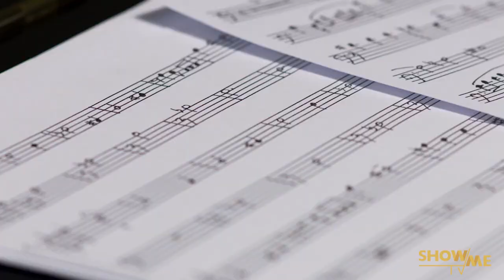Sweet Pain - 28s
Carlo, a young composer, marries Maria, the love of his life but his obsession with music weakness his marriage with her who falls in love with another man. Inspired by the true events of the tragic life of Carlo Gesualdo.